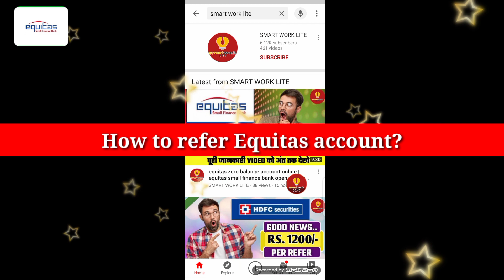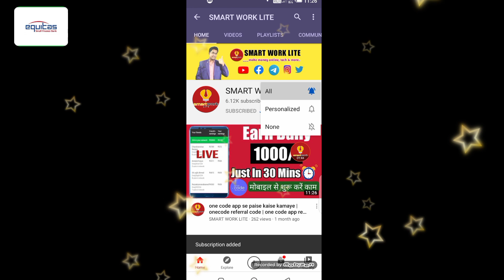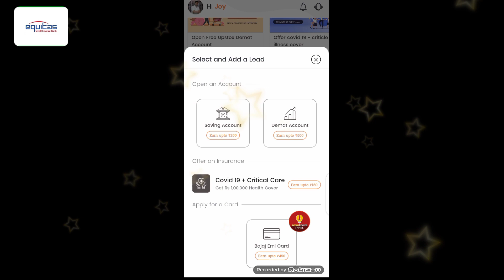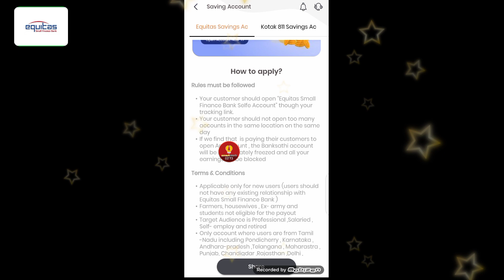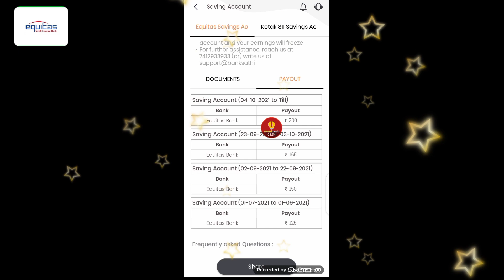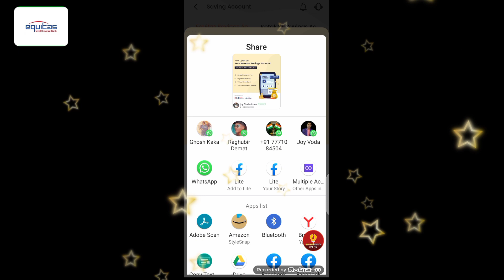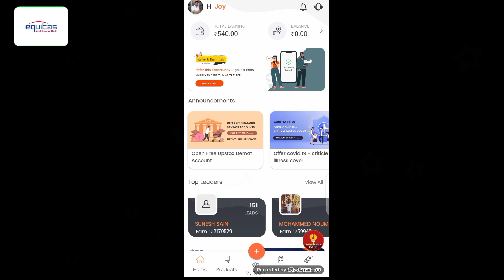😍 how to refer equitas small finance bank | equitas referral program | equitas refer and earn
Hello subscriber, mera naam Joy Sadhukhan is video mein aapko bataye Open ZERO Balance Bank Account Online - Equitas small finance bank account opening 2021 Video pasand aaya to like kare, share kare channel ko SUBSCRIBE_करके_Bell_दबा_देना_HELP_मिलेगा_आपको stay tune smartworklite youtube channel thank you 🙏🥀

🔅Dear subscriber, Is  links se app koi bhi demat account *free* me successfully open karoge to per account me *Rs-100/-* giveaway milega *Smart Work Lite* YouTube channel se. Account open k bad application log in karke screenshot vejo sath me apka full name, mobile no, and UPI  I'd send kare. Account opening me koi problem ho raha h to mujhe bataye. Abhi WhatsApp kare 👉  *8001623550*

Earn 10,000/-

Video Topic:
how to refer equitas bank
how to refer on easy equities
how to refer equitas small finance bank

equitas small finance bank refer and earn
equitas refer and earn
equitas bank refer and earn

equitas bank
niyo refer and earn
indusind bank refer and earn
saving account refer and earn
811 refer and earn
equitas earn
demat refer and earn
refer and earn bank account

Equitas Bank offers
Equitas Card
Equitas Bank
New earning tricks 2020
Equitas ELITE offers

equitas refer
equitas referral program
equitas reference number

equitas small finance bank
equitas bank
equitas holding share
equitas bank account opening

earn money by mobile
earn money by mobile phone

earn money at home for students
earn money at home for ladies
earn money at home without investment

Open ZERO Balance Bank Account Online - Equitas small finance bank account opening 2021

how to refer equitas bank account
equitas small finance bank refer
and earn
equitas referral program
equitas bank refer